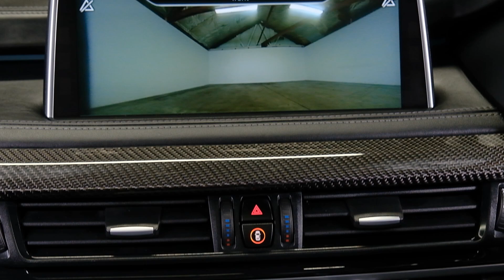2017 BMW X5 M 4.4lt V8 Twin Turbo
With its Aggressive Stance and Exhilarating Twin-Turbo V8 performance, the X5 M demonstrates BMW's commitment to creating practical performance machines! Equipped with an array of luxury features including a Panoramic Roof, Heated Seats and Electric Tailgate, this is one not to miss!
-4.4lt Twin Turbo V8 Petrol Engine
-Tiptronic Transmission with Paddles
-4WD
-21" Factory Alloys
-Spot Lights
-Parking Sensors (Front + Rear)
-Electric Tailgate
-Panoramic Roof
-Flush Roof Rails
-Rear Spoiler
-Cruise Control
-Leather Interior
-Heated Seats
-Electric Seat Adjustment with Memory
-Airbags (Front + Curtain)
-FM/AM/BLUETOOTH Stereo
-Reverse Camera
-2 Factory Keys
-Push Button Start
-5 Full Diagonal Seatbelts